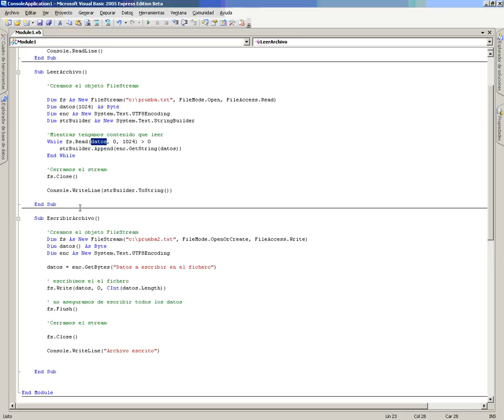VB Mod4 Lec2 Vid2